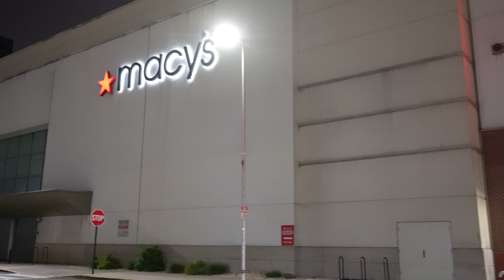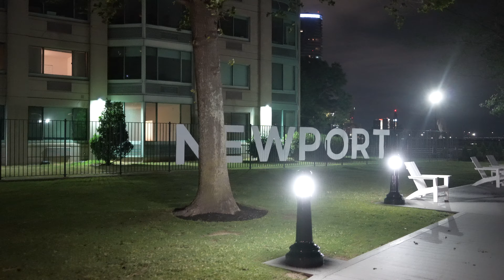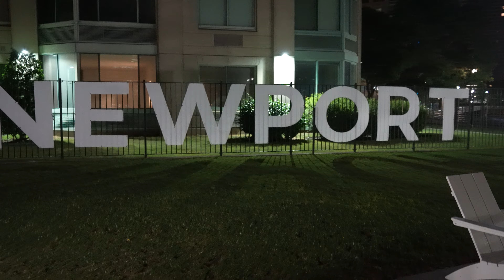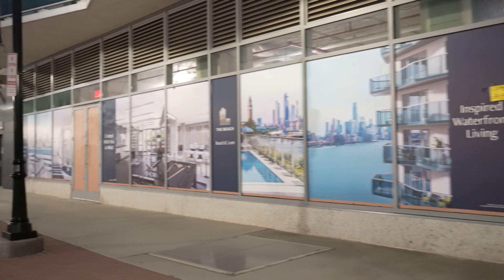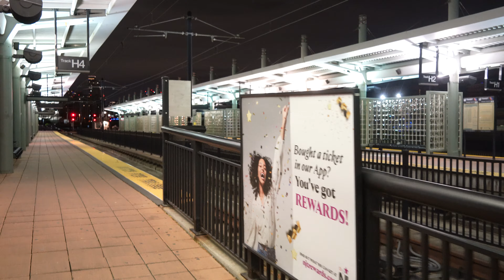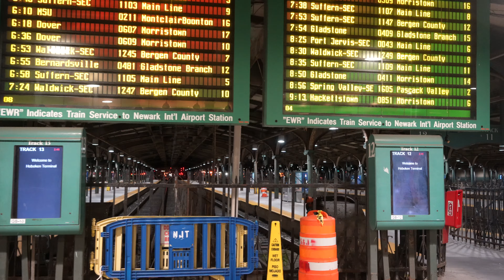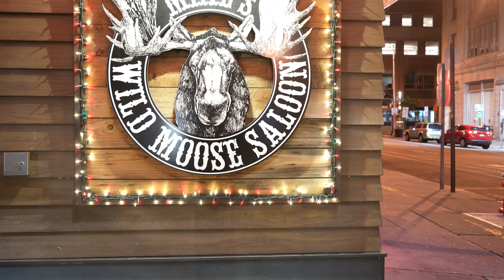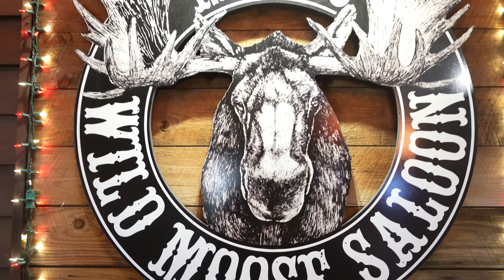2 AM Walking Tour Jersey City NEWPORT to HOBOKEN 4K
2 am walking tour Jersey City Newport to Hoboken 4K.
Come join this night walk well after midnight in the silent relaxing atmosphere starting from Jersey City Newport Centre ending in Hobokne New Jersey.